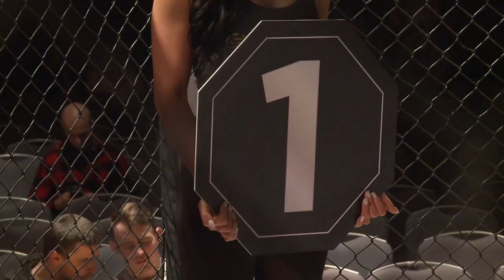Mickey Millar vs Hascen Neri Gelezi Pro MMA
Supreme Cage Fighting Championship 14 - Saturday 29th February 2020 at the Bournemouth International Centre, brings you 'Mickey Millar vs Hascen Neri Gelezi' for the Supreme CFC Pro Lightweight MMA Title. 3 x 5 minute rounds Professional MMA